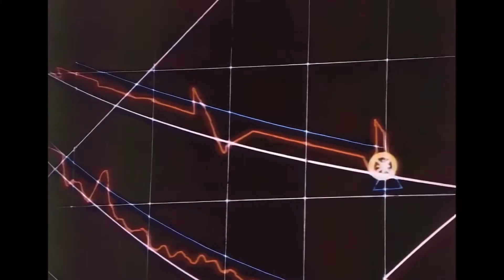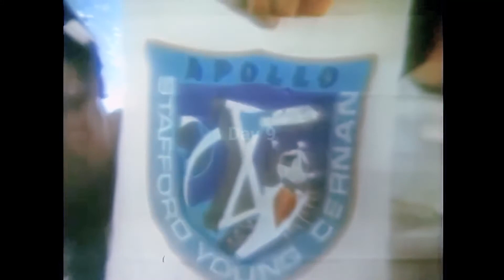APOLLO 10: The Forgotten Mission- S4E4 [4k Documentary]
Apollo 10 was the fourth manned mission in the United States Apollo space program and the second to orbit the Moon. It was launched on May 18, 1969, and was the dress rehearsal for the Apollo 11 mission, which would later land the first humans on the Moon.

The mission was commanded by Thomas P. Stafford, with John W. Young as command module pilot and Eugene A. Cernan as lunar module pilot. The mission's primary objectives were to test all aspects of the Apollo spacecraft and lunar module in lunar orbit, including a lunar landing, and to perform scientific experiments.

During the mission, the lunar module descended to within 8.4 nautical miles (15.6 km) of the lunar surface, the closest any spacecraft had come to the Moon at that time. The mission also included a live television transmission of the lunar surface, the first time that had been done.

Apollo 10 was a success and paved the way for the successful Apollo 11 mission, which landed the first humans on the Moon in July 1969.

- In today's documentary we look at how exoplanets are made and how more details are continuing to be discovered as well as the examination of their unique properties, including their numerous properties and further plans for discovery.